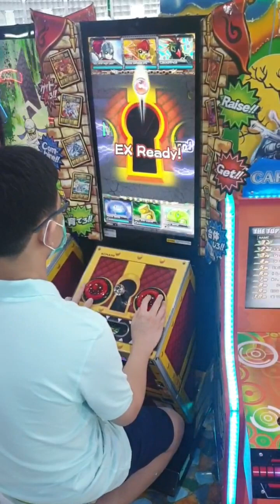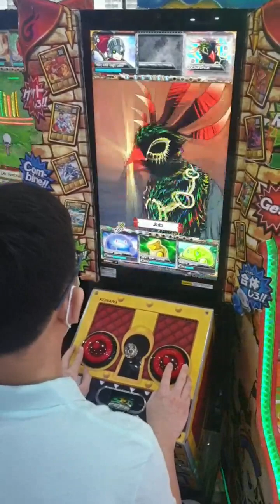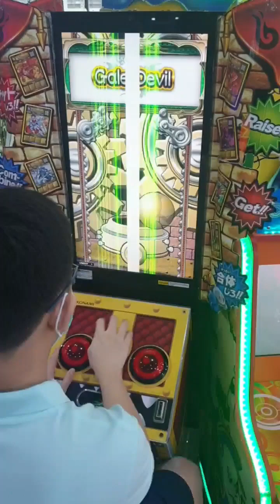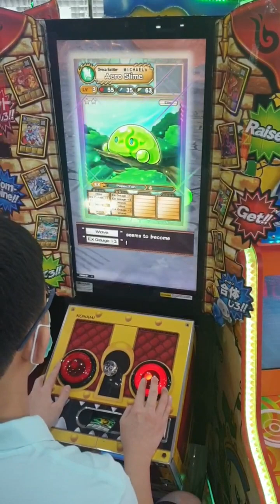Oreca battle test jinn the genie